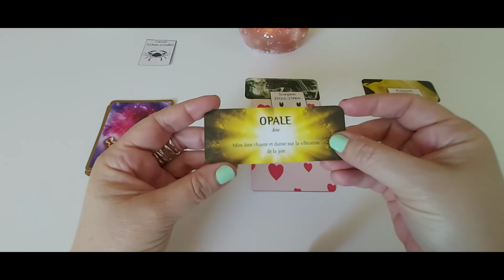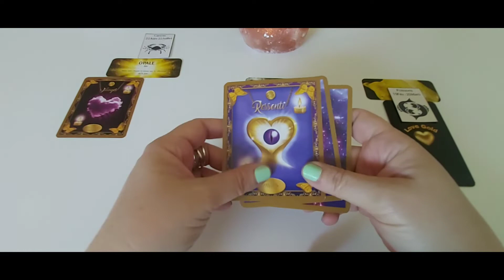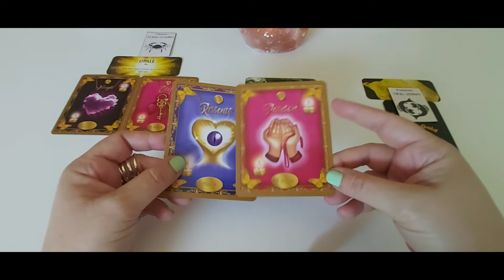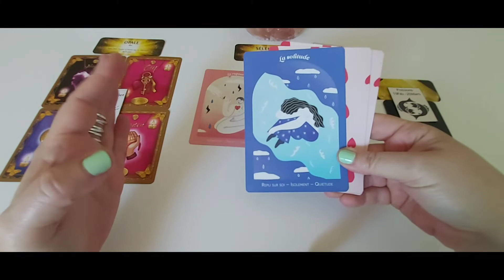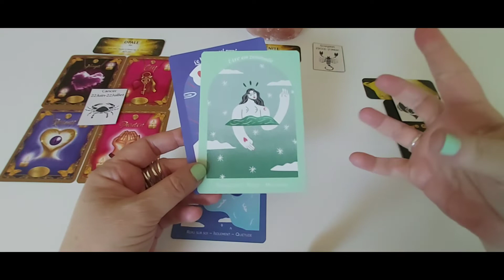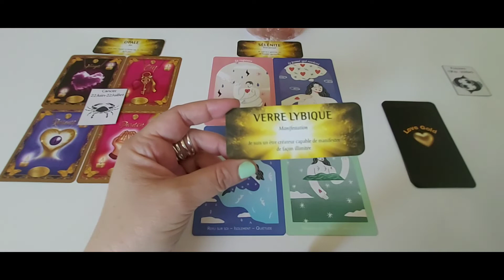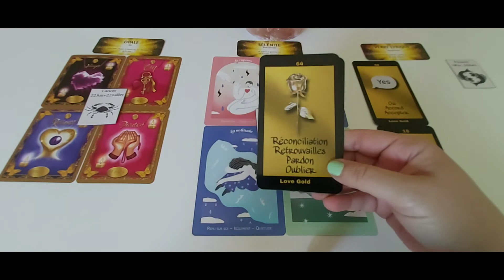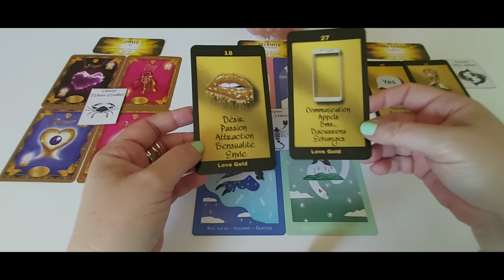Les signes d'Eau - Amour semaine du 13 au 19 juin : capsule hebdo